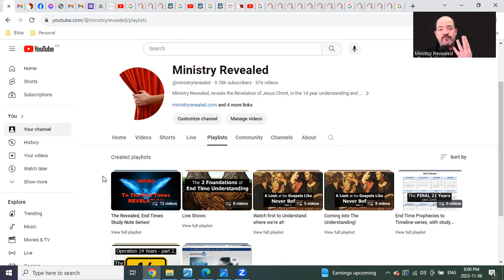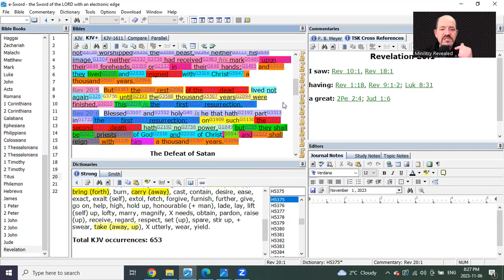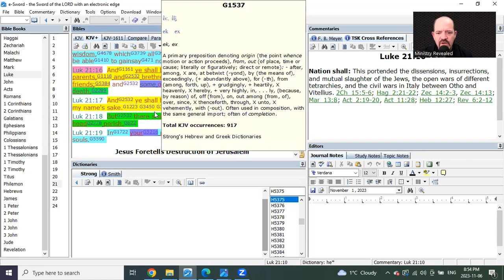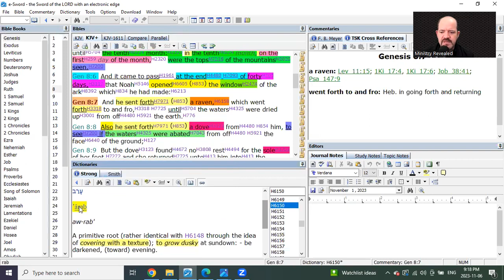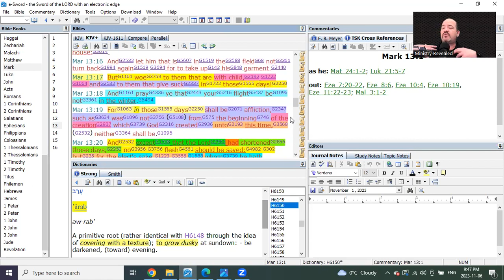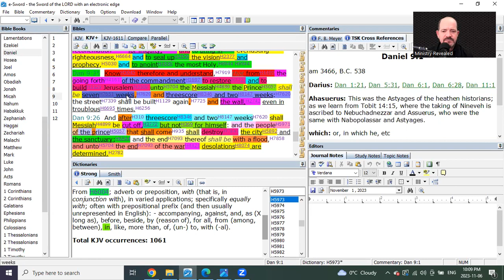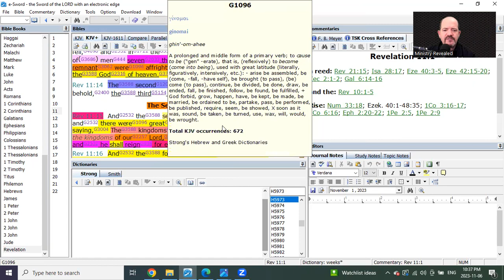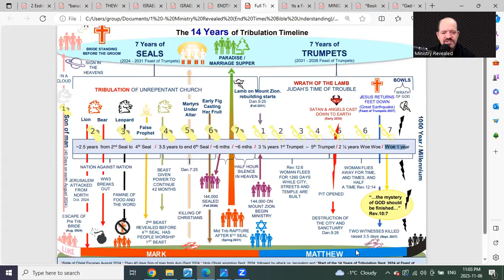The Struggle The Victory The Revelation its already won